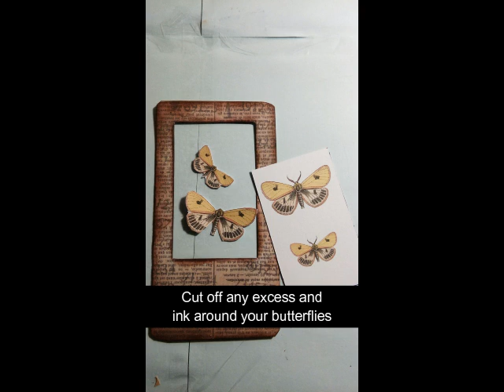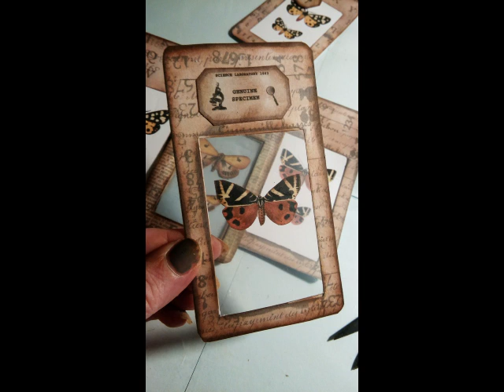Making Butterfly Specimen Cards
In this video I am making butterfly clear specimen cards for junk journals. This is from one of my printables. I hope you enjoy.